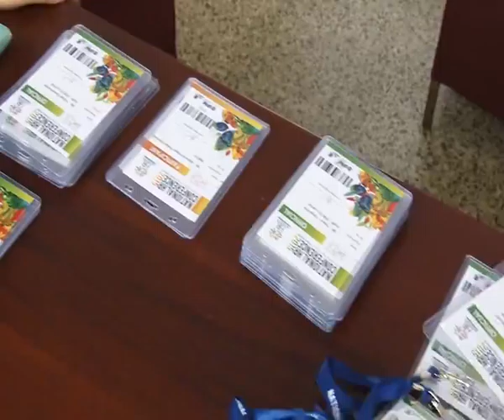NHRC 2015 Ready to Start